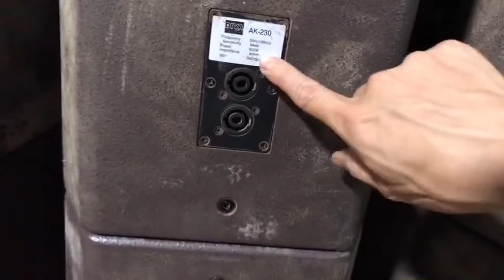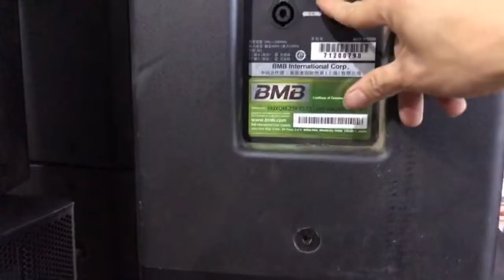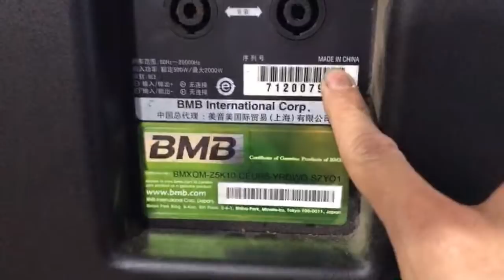Cần tiền bán xả Rẻ toàn bộ lô loa Full 30, DIVA Acoustic - AK230 hàng bãi xịn, Bass siêu bạo lực!...